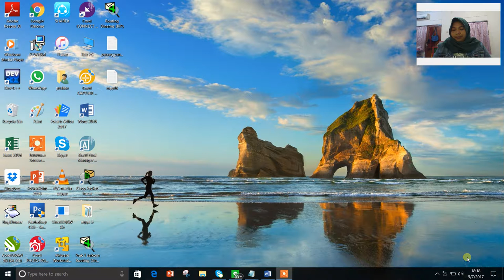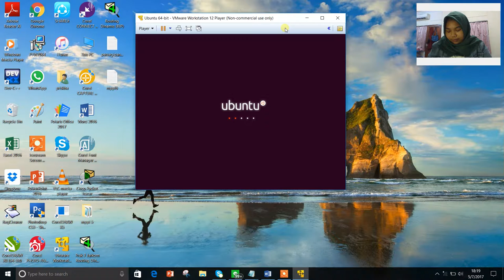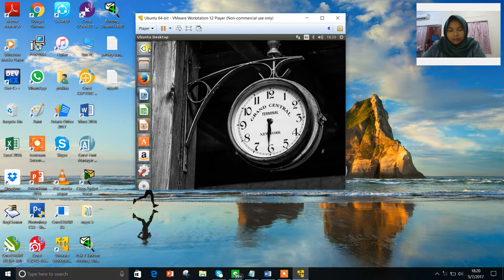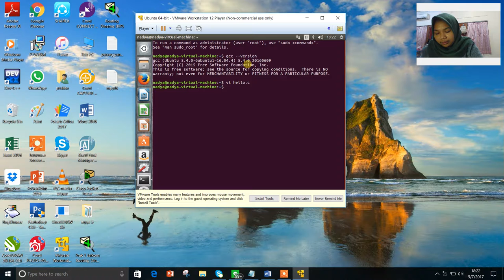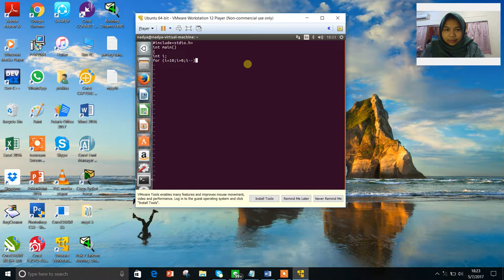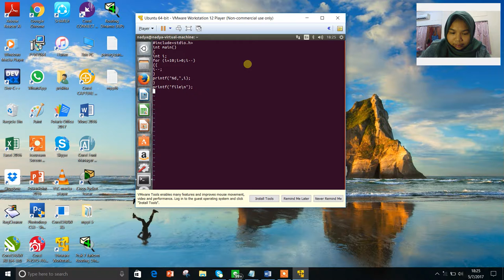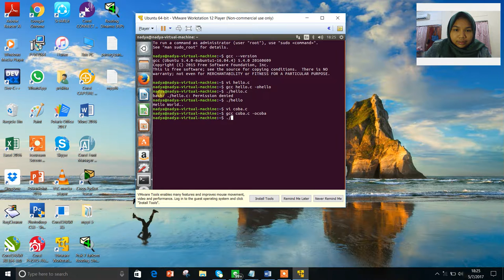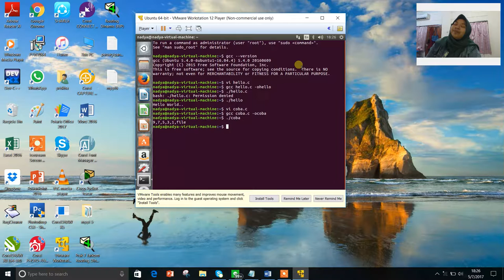Kompilasi Program Linux - ( Praktikum 9 - So)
Oleh  :

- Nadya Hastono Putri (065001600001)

Jurusan Teknik Informatika dan Sistem Informasi Universitas Trisakti 2016